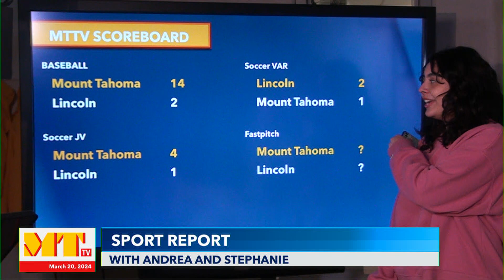Mount Tahoma TV-March 20th,2024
Today we have Joss and Mya hosting with a sports report by Andrea and Stephanie